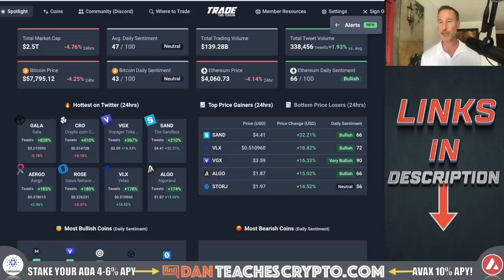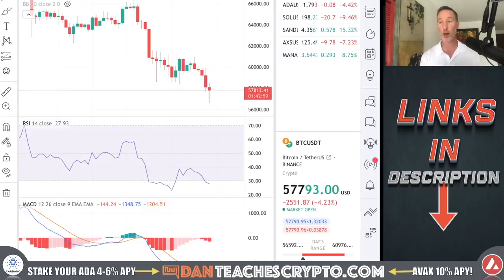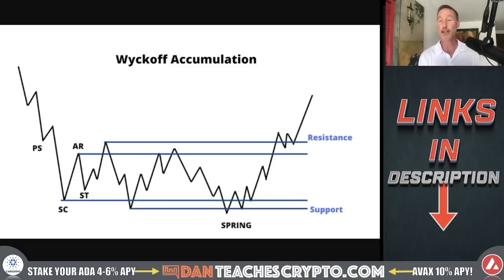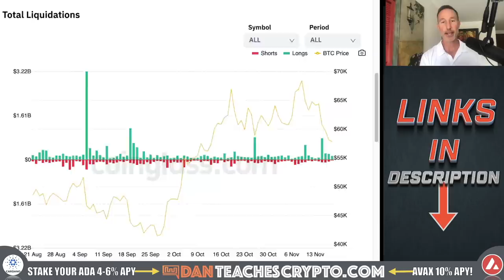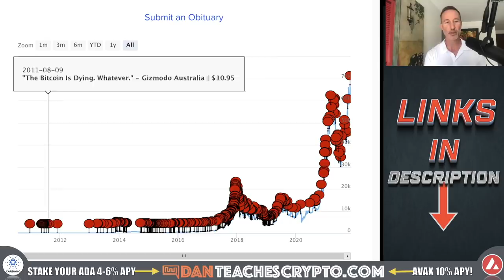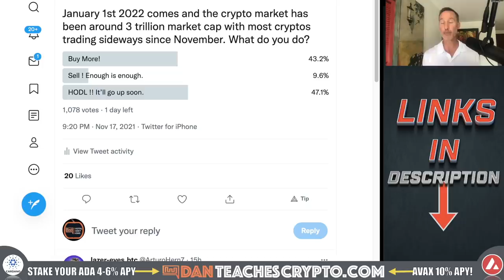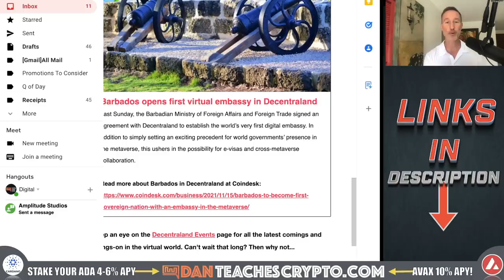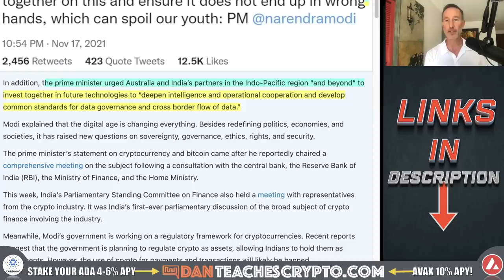LIGHT AT THE END OF THE CRYPTO TUNNEL? YOU WILL BE TESTED.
Bitcoin and the ENTIRE crypto market continues to take a beating and in all honesty, it’s tough. HOWEVER, if we look at some of the causes and WHAT HAPPENS next, it allows us to see the light at the end of the tunnel

0:00 - Market Recap | Topics Overview
1:08 - 2nd to last
4:31 - LIQUIDATIONS
7:25 - BITCOIN IS DEAD
9:27 - A BRIGHT OUTLOOK

●▬▬▬▬▬▬CRYPTO ESSENTIALS▬▬▬▬▬▬▬●

●▬▬▬▬▬▬▬▬FOLLOW D.A.N.▬▬▬▬▬▬▬▬▬▬●

●▬▬▬▬▬▬▬▬STRATEGIES▬▬▬▬▬▬▬▬▬●